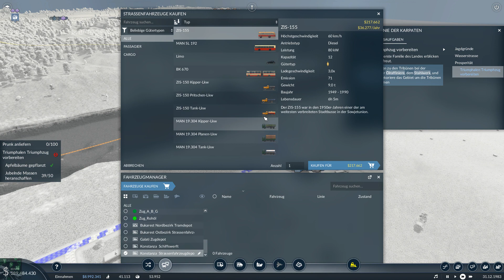Wer schaut sich 'ne Fabrik an? «» TRANSPORT FEVER 2 #051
Heute müssen wir eine wirklich seltsame Aufgabe erfüllen ... Schaulustige zu Baustellen und Fabriken bringen. Was?

Simulation von Urban Games.

|Let's Play Transport Fever 2|
Deutsches Lets Play von TheSniperMajor.